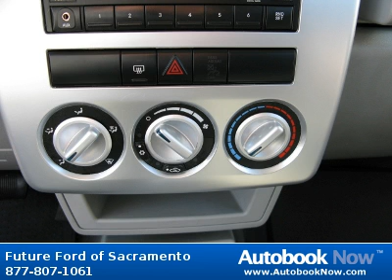2007 Chrysler PT Cruiser in Sacramento CA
2007 Chrysler PT Cruiser
Stock #: P81814A
Price: $8,988
Miles: 64,428
Color: Marine Blue Pearl
Transmission: Automatic